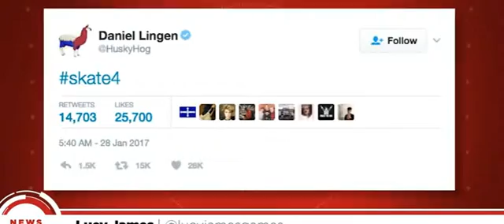FIFA 18 Confirmed, Will Feature The Journey Season 2 - GS News game